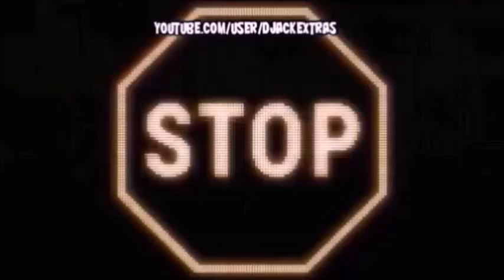NAEW Caged In 2020 Kickoff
NAEW Caged In kickoff